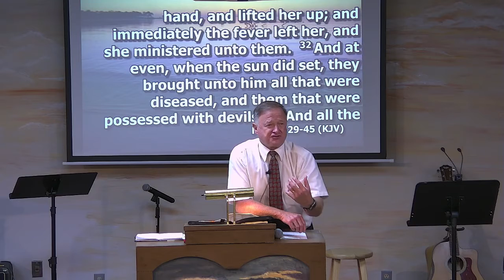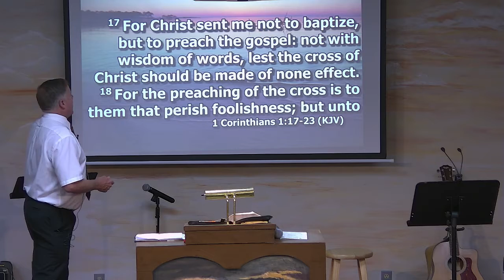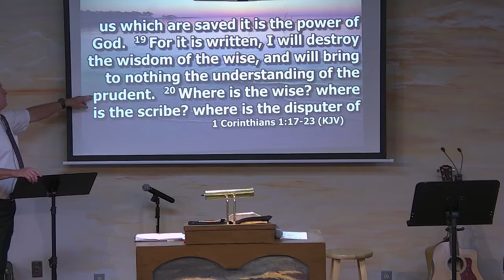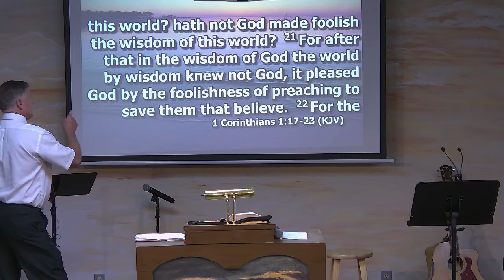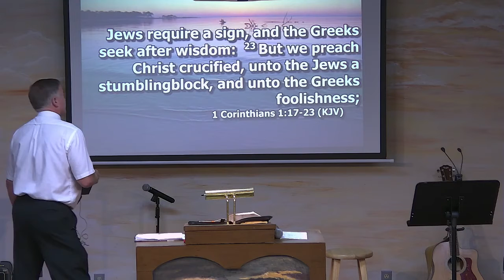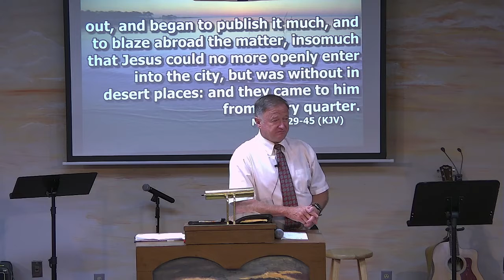Abundant Life Christian Fellowship Orange, VA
Message – “Ministry”
Message by Pastor Dwane Pugh on June 6, 2021 at Abundant Life Christian Fellowship in Orange, VA.
Sunday School at 10:00 am
Worship begins 11:00 am
God’s Message at 11:45am
Wednesday Night Bible Study at 7:00 pm